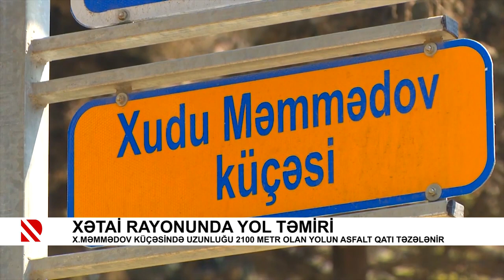Xətai rayonunda yol təmiri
X.Məmmədov küçəsində uzunluğu 2100 metr olan yolun asfalt qatı təzələnir